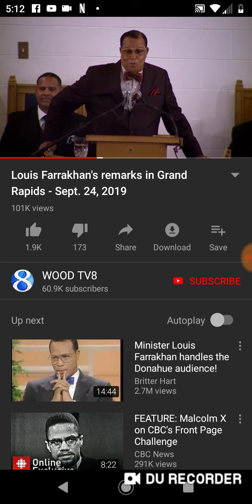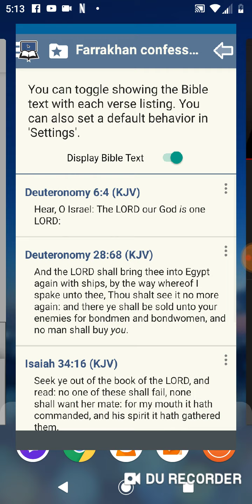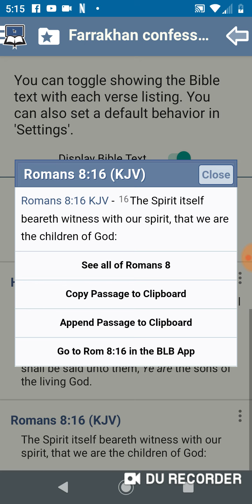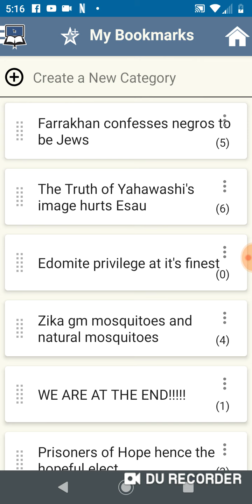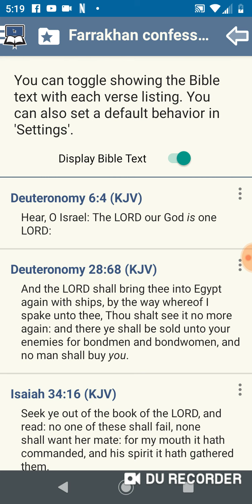Farrakhan in Grand Rapids confesses negros to be Jews